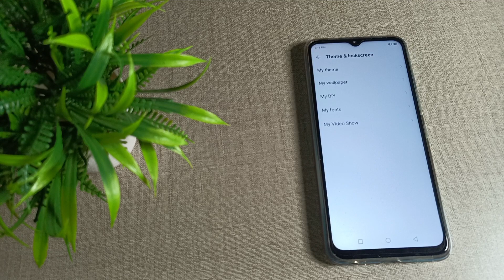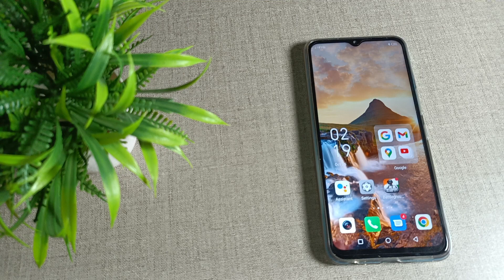how to set home screen wallpaper in infinix note 11 mobile